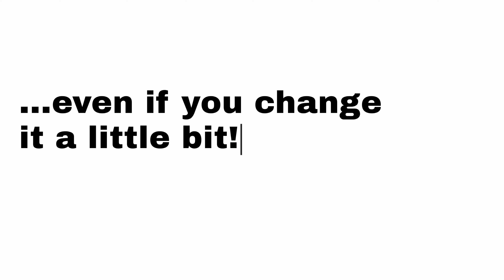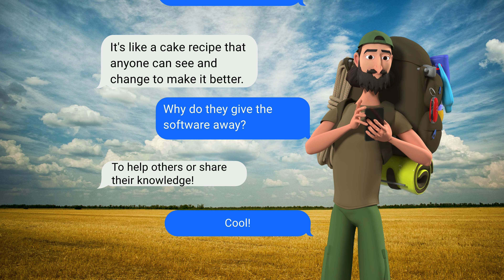How are software applications like cake? Proprietary vs. FOSS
In this video, we're going to discuss the difference between proprietary and FOSS software through a cake analogy. Accompanying booklet at enjoycomputing.com